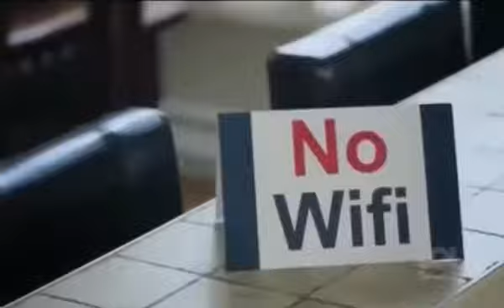If there’s no WiFi 😜😜👍🛎🛎🛎👍🛎😂🛎👍🛎🛎